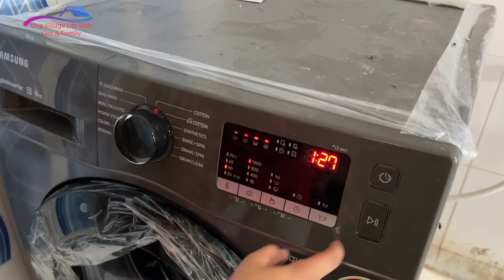OMG tiger ko ye kya ho gya…